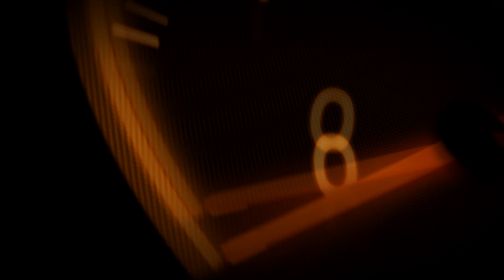GENETICALLY MODIFIED WEED IN 2016 ? - TUNE GOODWIN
When a gene from one organism is purposely moved to improve or change another organism in a laboratory, the result is a genetically modified organism (GMO). It is also sometimes called "transgenic" for transfer of genes.

Five Things Monsanto Doesn't Want You to Know About GMOs

This channel is hosted by Tune Goodwin as an extension of the YBETV brand. Y.B.E.T.V is short for young black entrpreneaur television. YBETV is created to innovate,empower and entertain the world for the better.  Informative blogs,comedy skits, cooking videos and more.